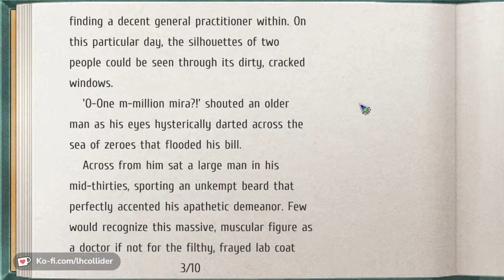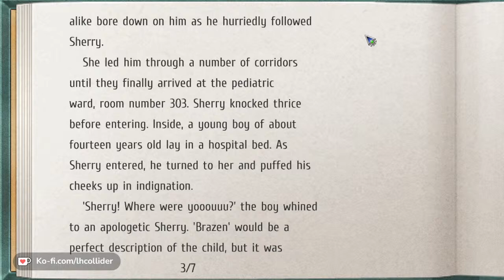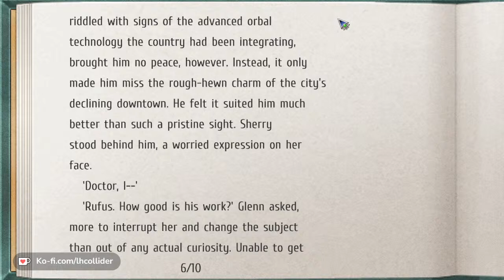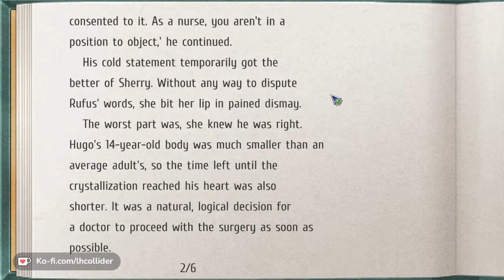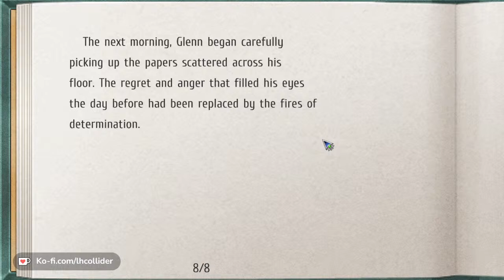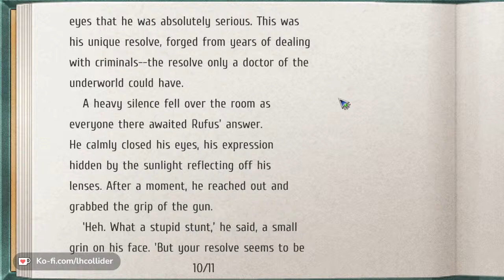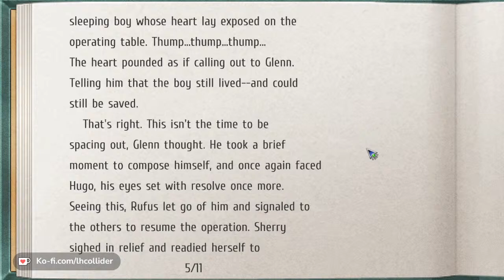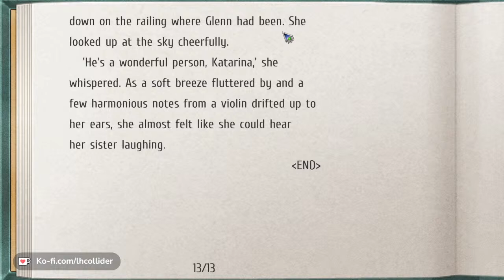Let's Play Trails from Zero! - Stream#48 - Back Alley Doctor Glenn AT LAST!!!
Thank you so much to everyone for joining me for this one! Last time, on Trails from Zero,  The SSS Finished up some more requests around town as well as gathering more information about the Mafia's Drugs and their possible demonic origins. Now, however, we can at last find and read the legendary novel series of Back Alley Doctor Glenn!